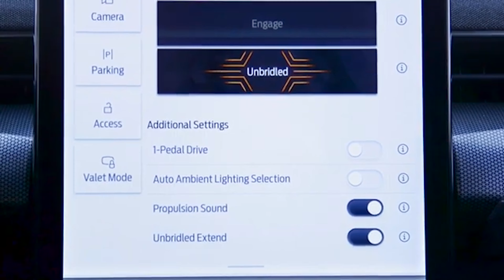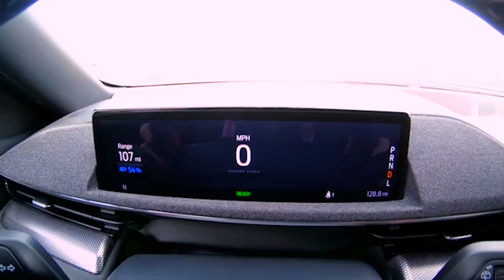INTRODUCING THE FORD MUSTANG MACH-E GT | IS THIS MUSTANG BETTER THAN THE ORIGINAL?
This is just a glimpse of the all new 2021 FORD MUSTANG MACH-E GT.

Ford’s GT version of the Mustang Mach-E starts at $59,900,
And the GT Performance starts at $64,900
Ford will start taking orders for the GT and GT Performance variants of its first electric Mustang on Wednesday, and it has finally revealed how much they’ll cost. The GT version starts at $59,900, while the Mustang Mach-E GT Performance has a starting price of $64,900 (before tax, title, registration, and delivery fees).

Both new versions of the Mustang Mach-E pack a more powerful wallop than the more affordable variants, and they come standard in an all-wheel drive configuration. In the Mustang Mach-E GT, that means a peak output of 480 horsepower and 600 pound-feet of torque and the ability to go from 0 to 60 miles per hour in 3.8 seconds. The GT Performance has the same peak of 480 horsepower but 634 pound-feet of torque, which helps it get to 60 mph in just 3.5 seconds.
That puts the GT versions of the Mustang Mach-E in contention with Tesla’s Model Y performance variant, which starts at $60,990, has around 450 horsepower, and can go from 0 to 60 mph in 3.5 seconds. On paper, though, the Model Y still outclasses the electric GT Mustangs when it comes to range. The Environmental Protection Agency rates the Model Y Performance at 303 miles on a full charge, while Ford says it’s targeting 250 miles for the Mustang Mach-E GT and 235 miles for the GT Performance. (More affordable versions of the Mustang Mach-E get anywhere from 211 miles to 305 miles, depending on the configuration.)
Of course, Ford doesn’t just want to be compared to Tesla, and in the press release it issued Monday, the company points out that the new GT variants of the Mach-E boast the same amount of horsepower as the gas-powered V8 Mustang Mach 1 but with more torque. The only more powerful Mustang Ford sells is the Shelby GT500, which has a supercharged V8 that packs nearly 800 horsepower. The Mach 1 starts at around $53,000, while the Shelby starts at nearly $73,000.

The GT versions of the electric SUV also have a track mode (in addition to the three standard driving modes that already exist on the Mustang Mach-E), which “provides more performance-oriented traction and stability control tuned specifically for track use,” according to Ford. And to really hammer home the performance aspect, the new track mode increases the volume of the interior motor noise Ford designed for the Mustang Mach-E.

There are a few other touches that separate these electric Mustangs. The pony logo on the front grille lights up, and there is a big GT badge at the rear. Ford’s GT logo is also stitched into the center console. Both come with red brake calipers and have Ford Performance seats in the front row.

QUICK LINKS:
FOAM HTV

LINKS TO ALL MY EQUIPMENT:
Cricut Explore Air 2 Mint
Camera Canon SL2
Pop Lavalier mic
10" Ring light
Lighting Kit
MacBook Pro
Sublimation Printer
HP Inject Printer
Sublimation Ink
Heat Press
Heat Press Pillows
Teflon Sheets
Heat Tape
Hat Press
Cricut Mat

FLASHCUSTOMDESIGNS.COM

Flashcustomdesigns

⭐️VIDEOS YOU’LL ALSO LIKE